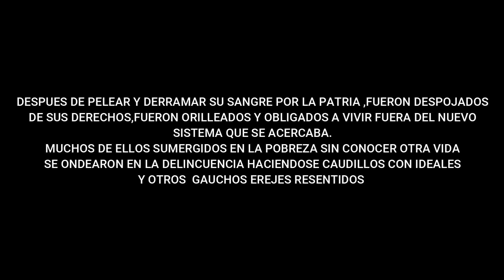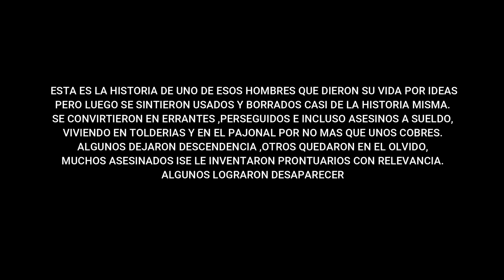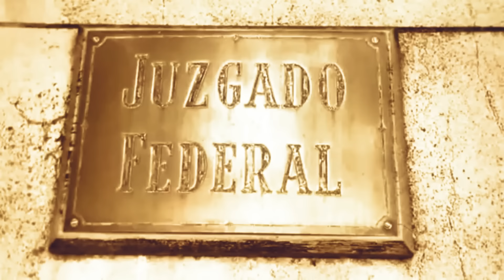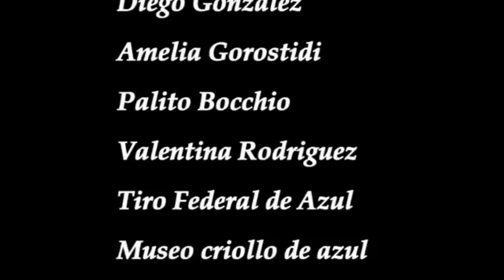BANDIDO RURAL -PELICULA COMPLETA DE DAVID YETEL-el gaucho Amalio Reyes.El último cimarron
OBRA DEL CREADOR Y  CANTOR BONAERENSE DAVID YETEL.
BANDIDO RURAL DEJA UN MENSAJE DE ANTES EN EL AHORA ,REFLEJAMDO CASI LA MISMA HISTORIA.
HISTORIA DE AMALIO REYES UN GAUCHO BANDIDO QUE SUPO ABRIRSE PASO EN LA VIDA A FINES DEL SIGLO XIX Y PRINCIPIOS DEL XX